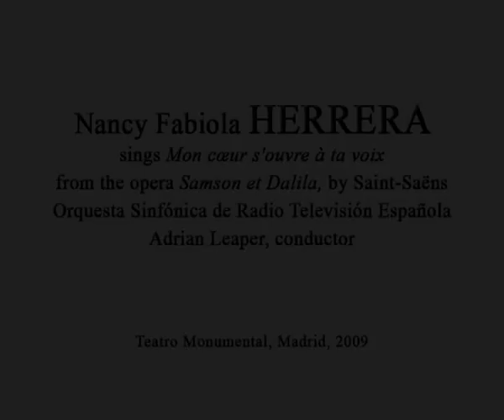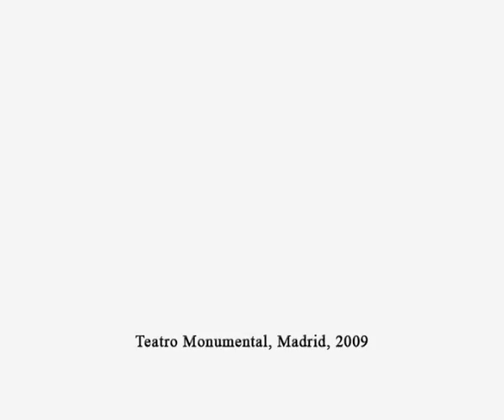Nancy Fabiola HERRERA sings Mon cœur s'ouvre à ta voix, from the opera Samson et Dalila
Nancy Fabiola HERRERA sings Mon cœur s'ouvre à ta voix, from the opera Samson et Dalila, by Saint-Saëns. Orquesta Sinfónica de Radio Televisión Española. Adrian Leaper, conductor. Teatro Monumental, Madrid, 2009